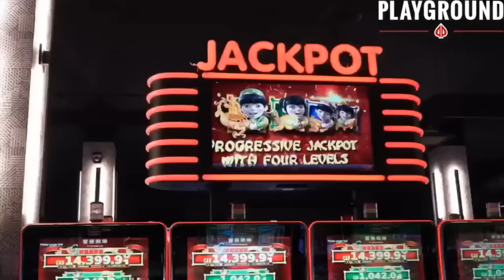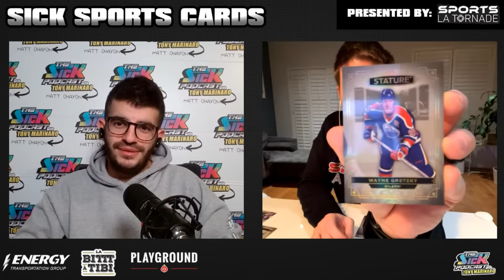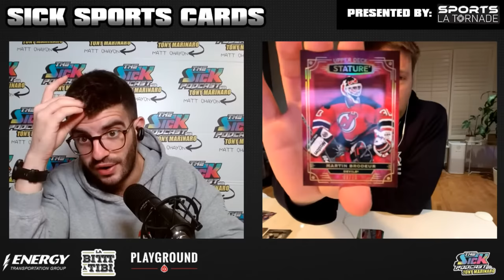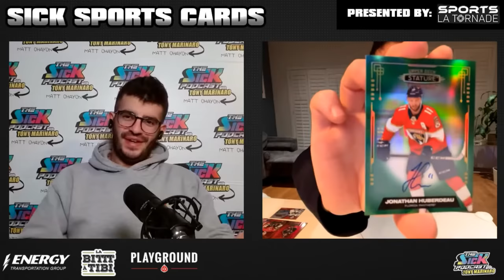Jesse Ylonen Reminds Me Of Artturi Lehkonen | The Sick Podcast with Tony Marinaro November 24 2023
On this episode of The Sick Podcast, Stu Cowan joins Matt Ohayon to discuss the Canadiens' 3-2 shootout win over the San Jose Sharks and much more! Later in the show, Tornado Chris joins Matt for our Sick Sports Cards segment.